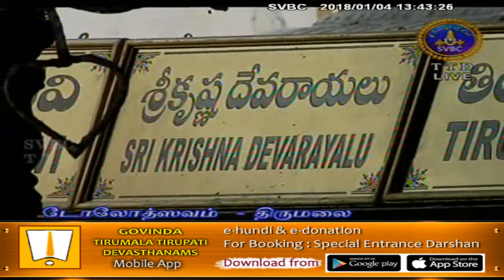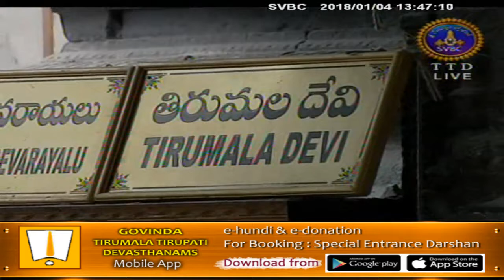Srivari Dolotsavam | 04-01-18 | SVBC TTD